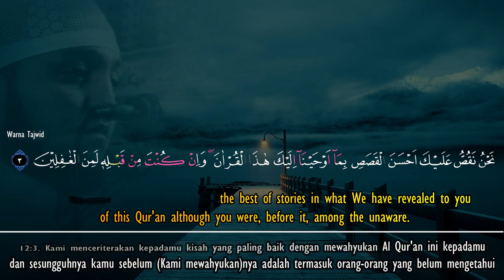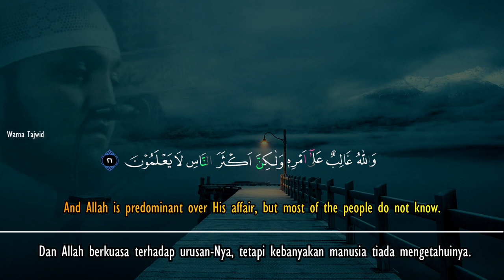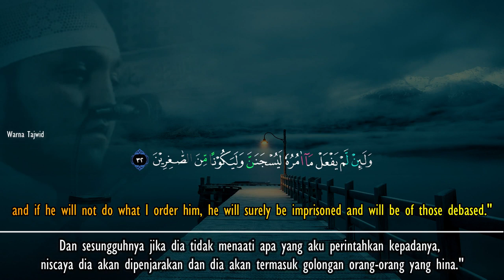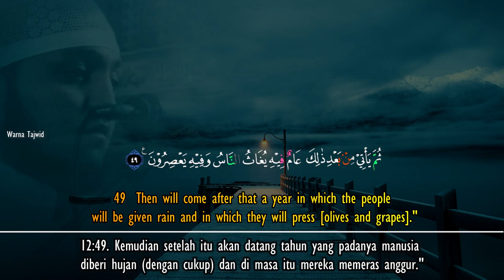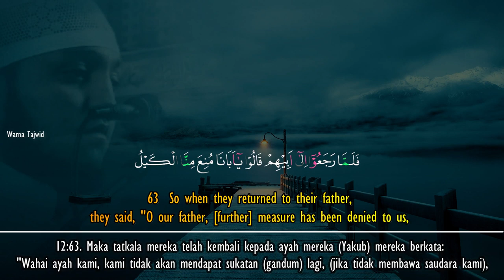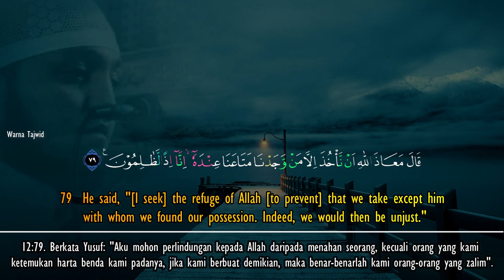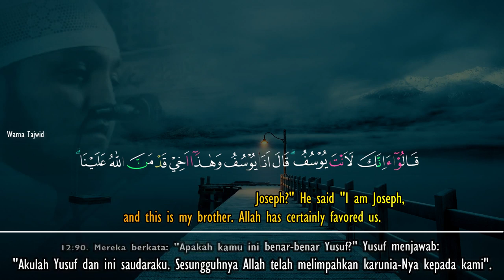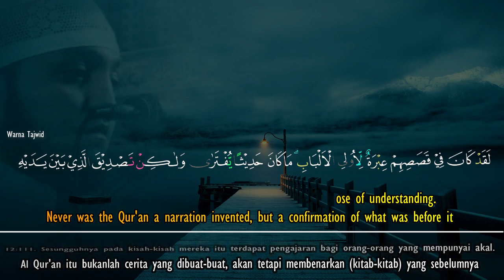Calming Quran Recitation Abdullah Sarasrah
Really Beautiful Quran Recitation | Bacaan Al Quran yang Sangat Merdu